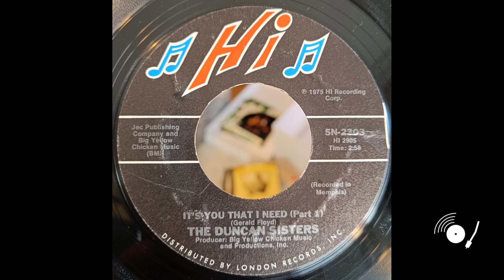The Duncan Sisters - It's You That I Need (Part 2)